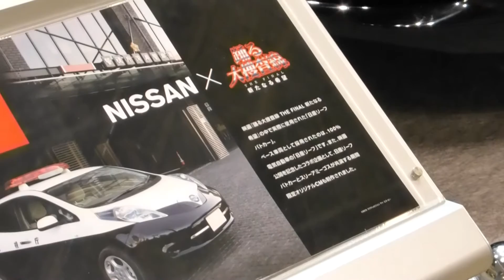日産リーフパトカー：NISSAN X『踊る大捜査線 THE FINAL』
2013年6月15日東京ビックサイトで開催された東京おもちゃショー2013で展示されていた「踊る大捜査線 THE FINAL」の劇中に登場した日産リーフパトカー。